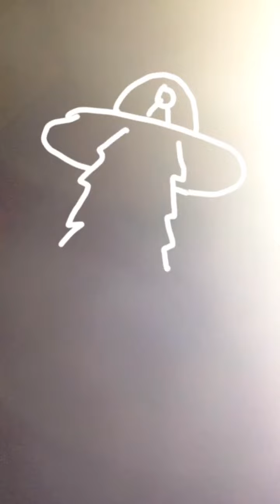THERE IS SOMETHING IN MY HOUSE 🏡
OOOF